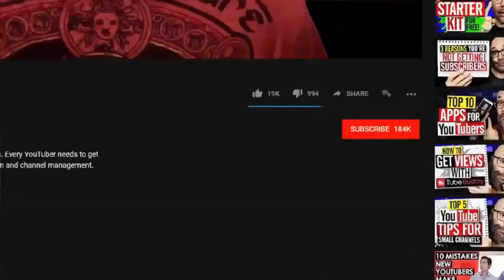The woman endured the bullying of her mother, but one day she prepared a special dinner for her